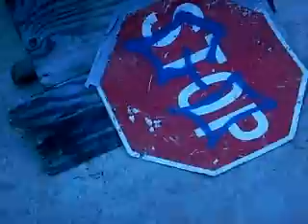organ donors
me and wallace mad this crapy ramp out of nothing... it cool tho.. it worked..i have on a motorcycle helmet to make sure i dont get brain damage.lol